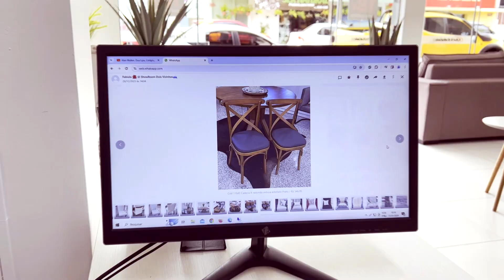STUDIO DECOR - EPISÓDIO 11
Quando a arte encontra o conforto!
No novo episódio do reality do Portal RSN, vamos mergulhar no mundo dos estofados e acompanhar de perto a transformação da casa da influencer Rosangela Alves Gutubir. Com o talento da equipe Riskággi Arquitetura + Interiores e a qualidade impecável da Arte Estofados Decor, essa jornada promete ser incrível. Não perca, todas as sextas às 19h, só aqui no Portal RSN. Vem conferir!